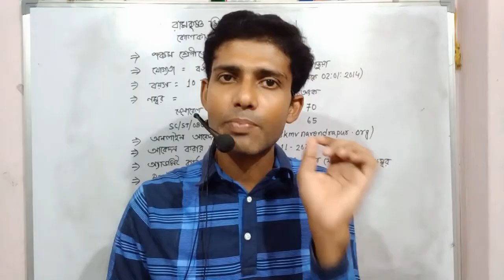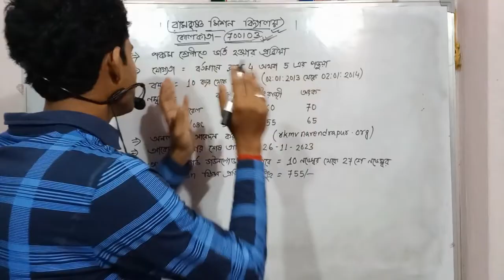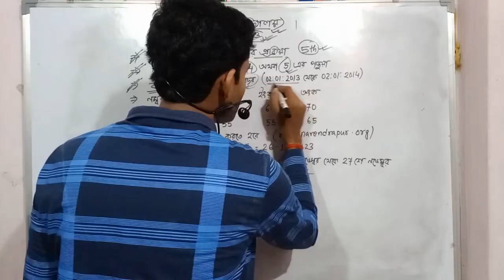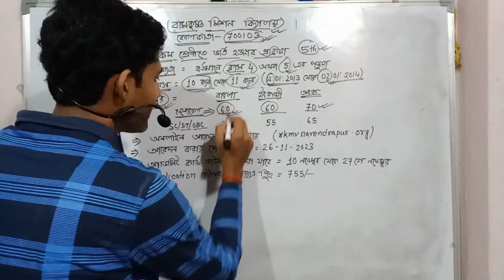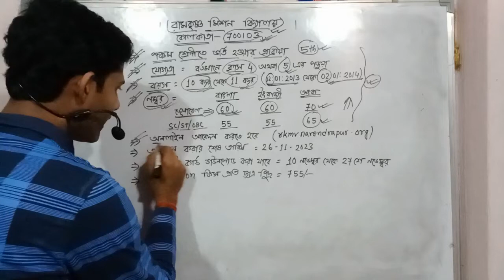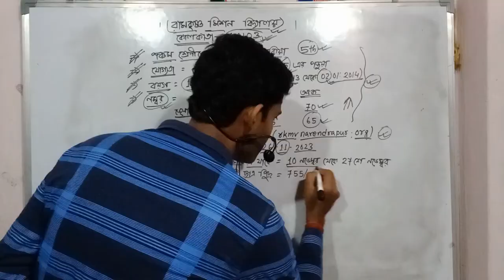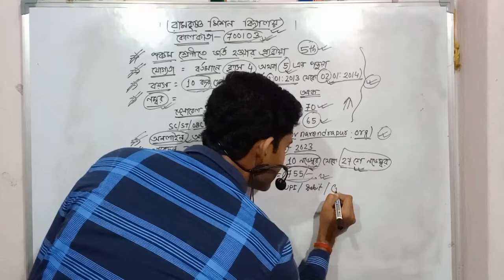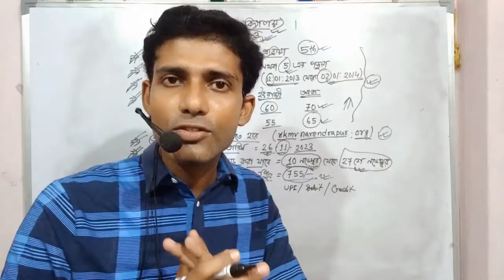Ramkrishna Mission Admission 2024 । রামকৃষ্ণ মিশনে ভর্তি ফর্ম ফিলাপ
ramkrishna mission admission for class five run by rkm you are planning to pursue your son career if it is narendrapur ramakrishna mission admission you have  to have a bit of extra luck besides a very good performance by your son as the competition there is very hard for admission in ramkrishna mission academic preparation you can provide it in your own home by making your son motivated towards his school subjects first then follow a regular routine in which all the subjects are taken good care of by competent teachers in the narendrapur ramakrishna mission class five admission test  they expect relatively higher standards for class five in rk mission narendrapur you have to prepare your son to tackle extra hard questions for admission test class five make him read and solve higher class standard english and mathematics there are some tutorials located in the vicinity narendrapur ramakrishna mission school though i have little idea of how good they are for ramkrishna mission admission form fill up
i studied in ramkrishna mission narendrapur kolkata got in via ramkrishna mission admission test in class five rank west bengal ramkrishna mission it is true it provides a good education and unique experience admission test class five rk mission narendrapur good or bad experience can vary depending on student nothing can fill the gap of lost years between a child and parents in their lives no matter how good something is what is needed to get through the narendrapur ramakrishna mission class five admission test do not teach memorizing facts only